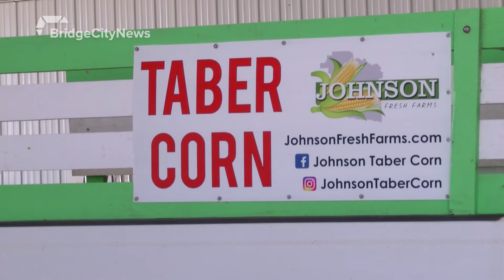Taber corn available early in southern Alberta - July 30, 2020 - Ainsley O'Riley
Aired on: Thursday, July 30, 2020